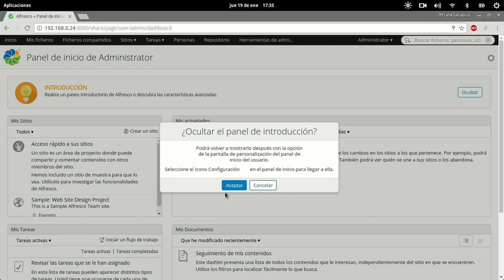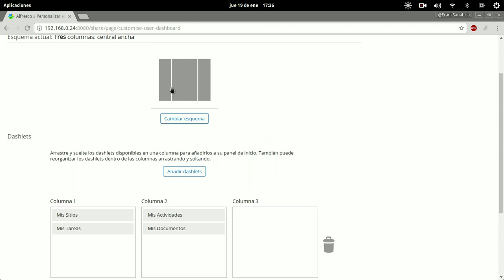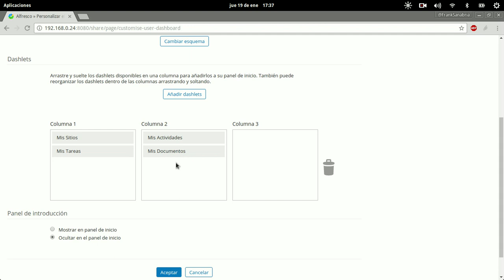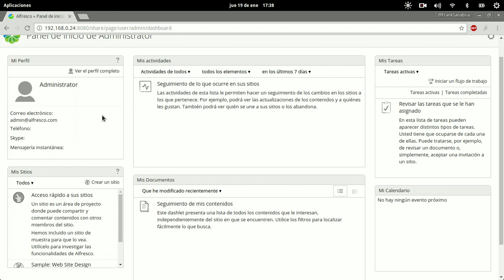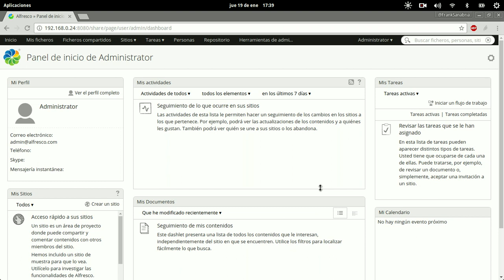Curso de Alfresco Capitulo 2: Dashboard